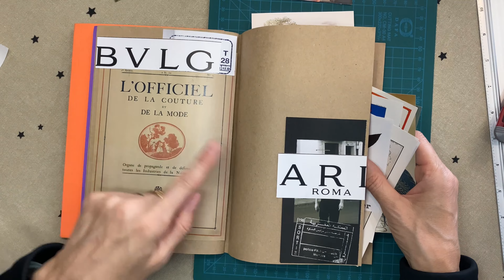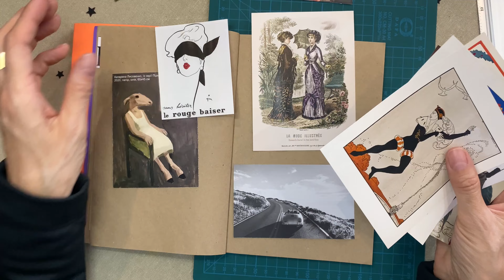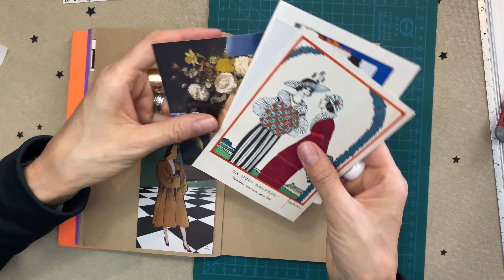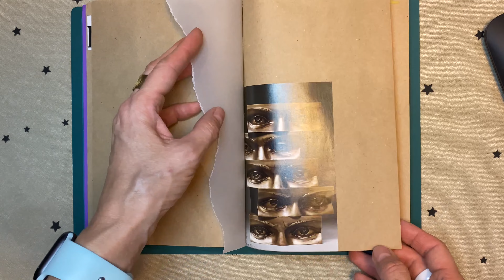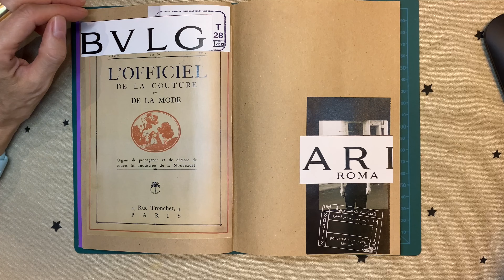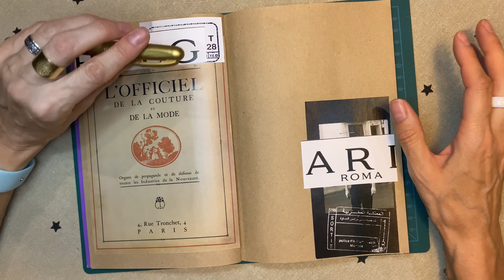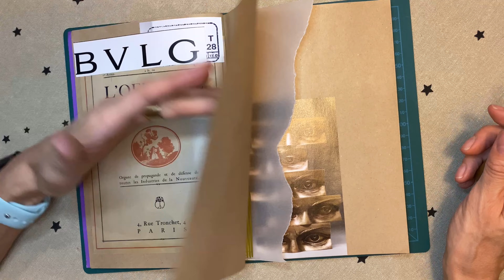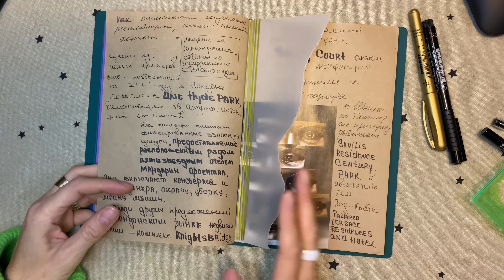collage journaling | Тема блокнота